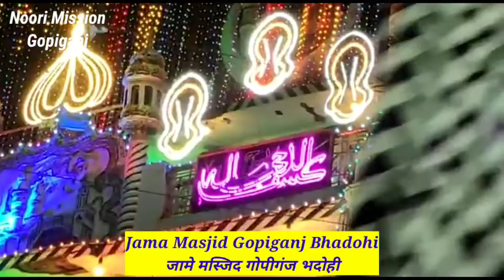Jame Masjid Gopiganj Bhadohi 12 Rabiul Awwal 2021 Jashne Eid Milandunnabi 2021